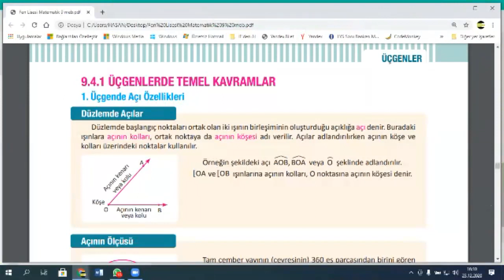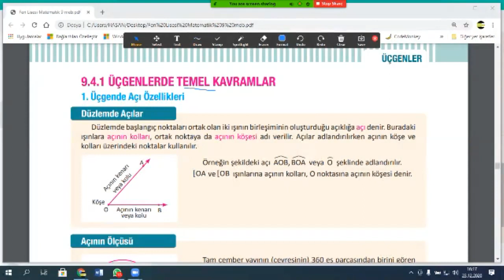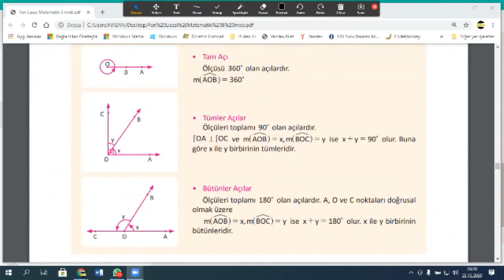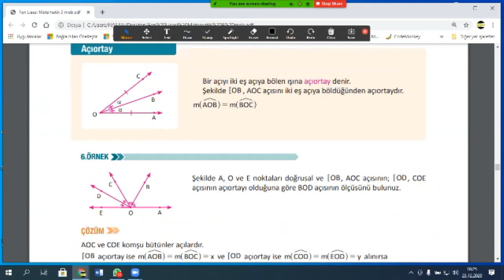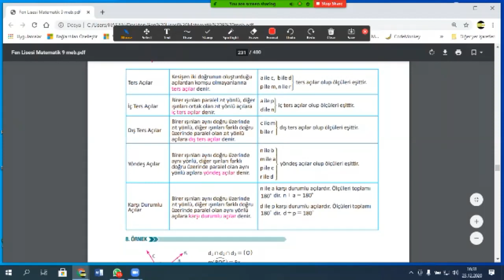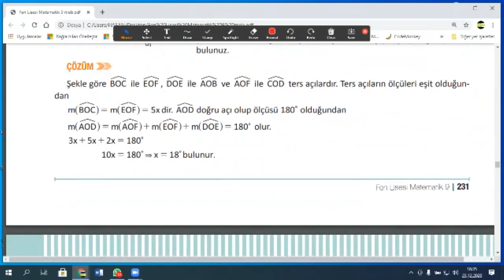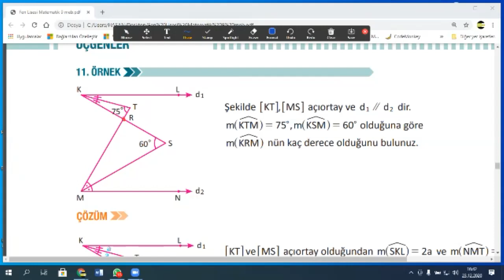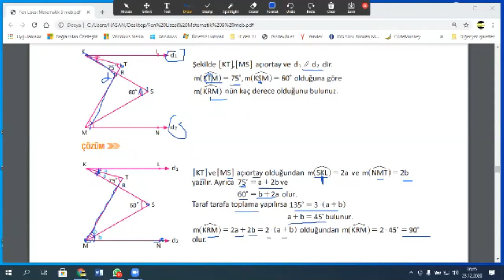9. Sınıf GEOMETRİ MATEMATİK TYT AYT (Konu: ÜÇGENLER) HASAN CANDAN HOCA 05325733911 ÖZEL DERS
9. Sınıf GEOMETRİ MATEMATİK  TYT  AYT (Konu: ÜÇGENLER)  HASAN CANDAN HOCA  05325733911 ÖZEL DERS  FİZİK-MATEMATİK- FEN-KİMYA dersi.